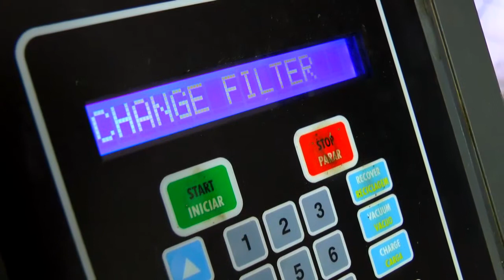FRENTE PELA DUPLICAÇÃO DA BR-116 PROMOVERÁ DIA PARA ASSINATURA DE ABAIXO ASSINADO